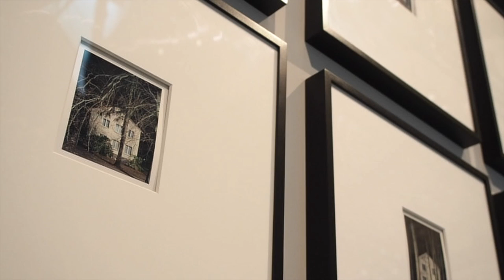ANDREAS MÜHE – PATHOS ALS DISTANZ Trailer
Mit Andreas Mühe stellt das Haus der Photographie der Deichtorhallen vom 19. Mai bis 20. August 2017 erstmals das junge, vielversprechende Œuvre des deutschen Fotografen vor, dessen ästhetische Wahrnehmung von der Welt des Theaters, der Inszenierung und der Verwandlung geprägt ist. Die Ausstellung »Pathos als Distanz« unternimmt den Versuch eines Deutschlandbildes aus den Augen des Künstlers und beschäftigt sich mit Stimmungsklischees der Deutschen, Überhöhungen, Inszenierungen und Brechungen des Machtvollen.

ANDREAS MÜHE – PATHOS ALS DISTANZ
Bis 20. August 2017
Haus der Photographie/Deichtorhallen Hamburg